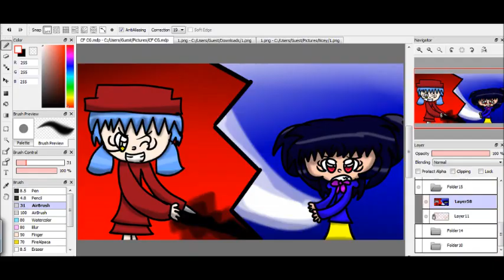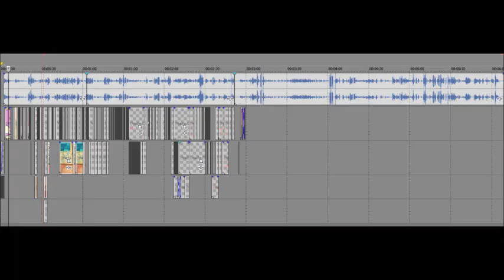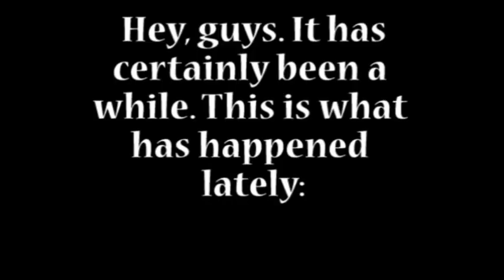Fanime Update week 40 (12/26/2014)